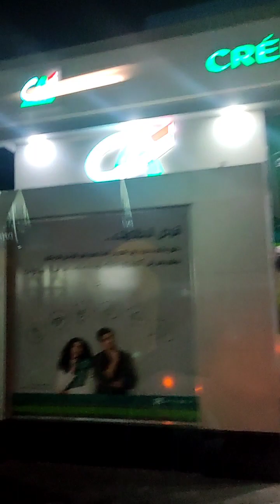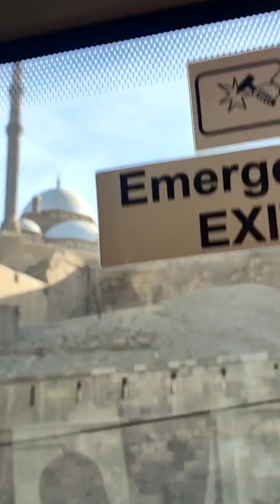Road to Cairo. Egypt